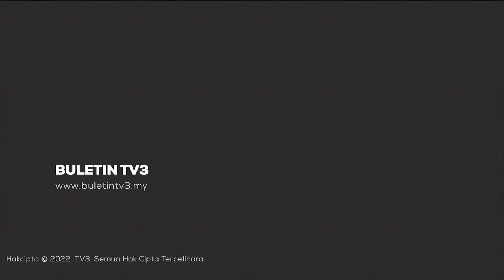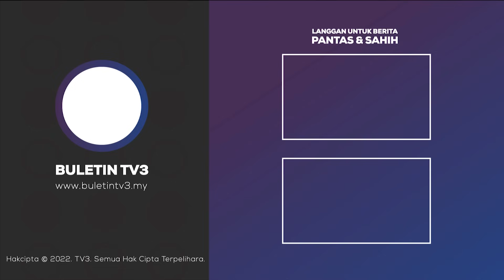DUNIA | Warga Yaman 'Lepas Geram' Di Kapal Galaxy Leader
Kapal kargo Galaxy Leader yang dirampas pejuang Houthi Yaman bulan lalu, telah dijadikan tarikan pelancongan.